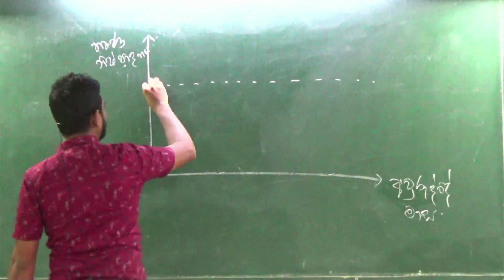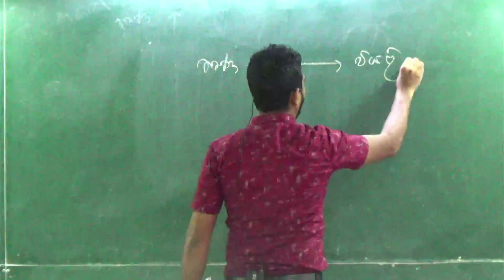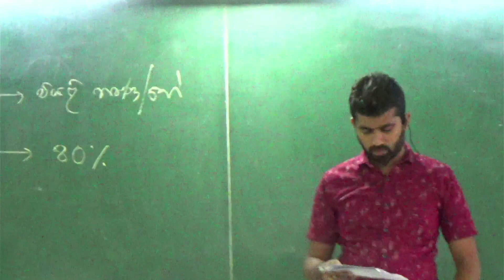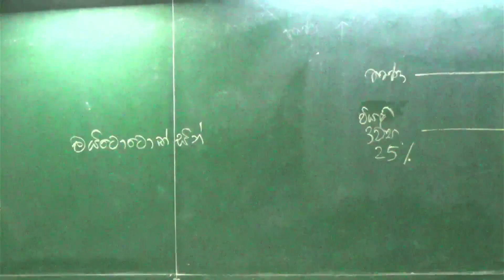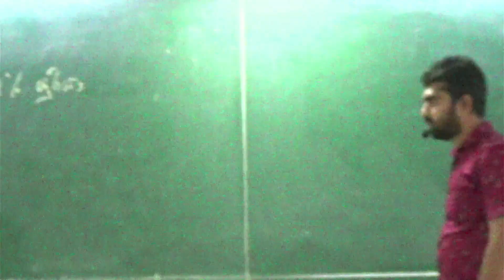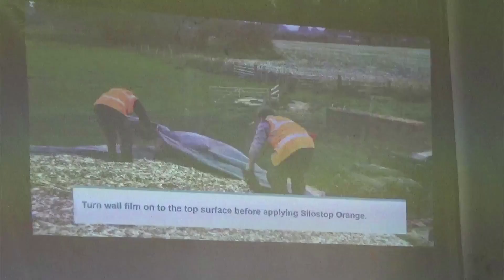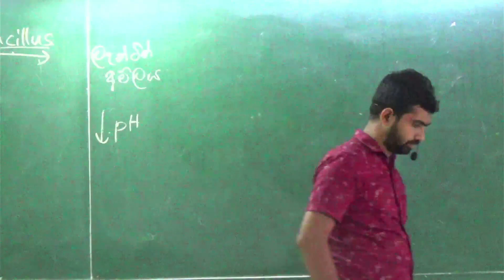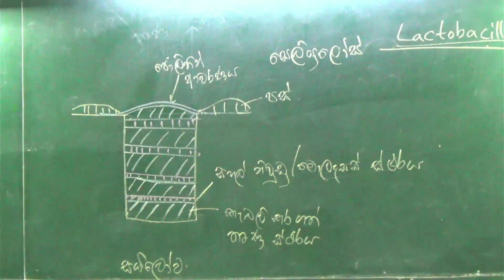2. සත්ව පාලනය | Part 2 | Sameera Premarathna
පාඩමට අදාල නිබන්ධන ලබා ගැනීමට sameera premarathna telegram channel එකට සම්බන්ද වන්න.